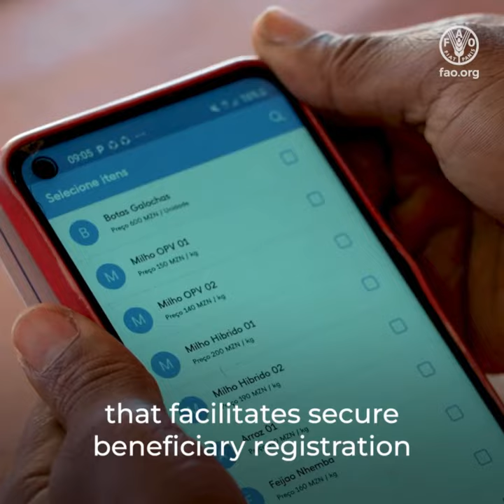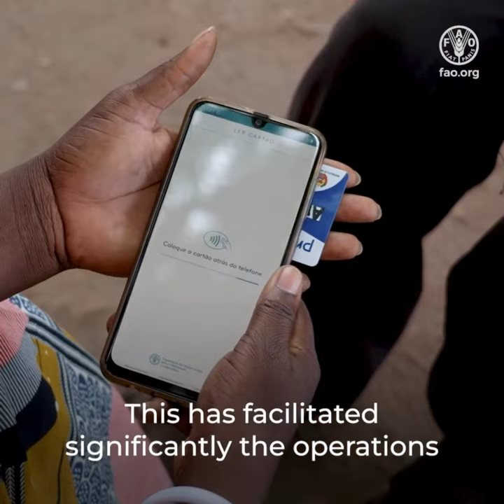The use of Identification, Delivery and Empowerment Application (IDEA) in Mozambique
To ensure the protection and secure management of beneficiary data, and delivery and tracking of assistance, FAO developed Identification, Delivery and Empowerment Application (IDEA), a digital ecosystem of applications. IDEA facilitates secure beneficiary registration, identity verification at the point of distribution, entitlements delivery and tracking, data reporting and visualization. IDEA builds on more than 10 years of development and implementation in Somalia to support the secured delivery of FAO’s large-scale and diverse portfolio in a complex operating environment.

FAO in Mozambique aims to strengthen the use of digital technology to support rural communities and to facilitate farmers access to quality agricultural inputs. Using IDEA in Mozambique plays a key role in this transformation process.